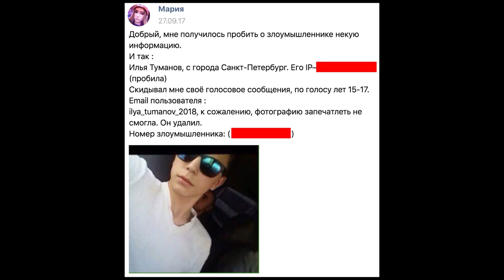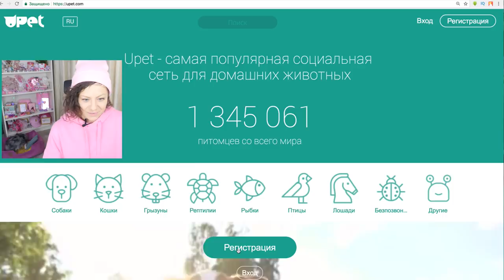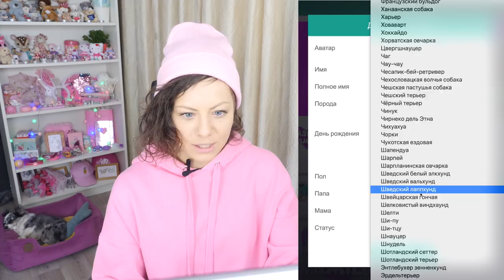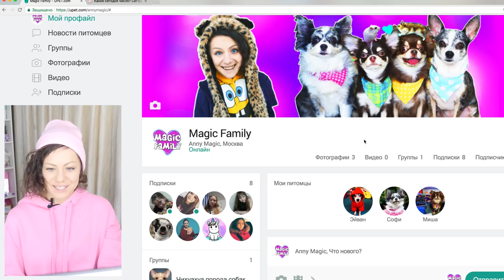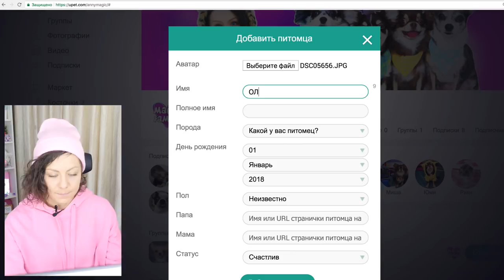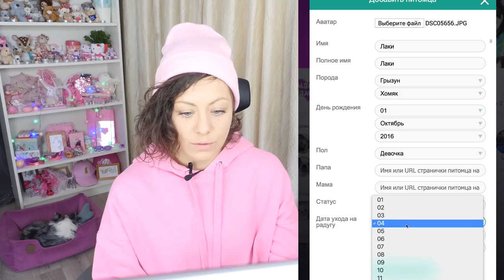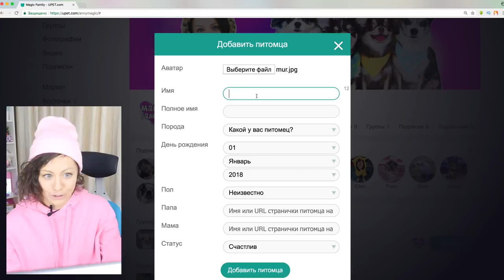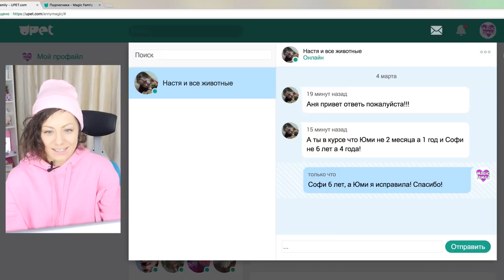НАС ВЗЛОМАЛИ! УДАЛИЛА СОЦСЕТИ и ПИТОМЦЕВ | Magic Family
Ссылка на страничку Magic Family: А здесь можно создать собственную страничку:
НОВАЯ СТРАШИЛКА - СМЕШИЛКА ▼ЖМИ ЕЩЁ▼

На моем канале Magic Family полезные советы и смешные видео с питомцами! Мои собаки едят корм Платинум

Я покажу переписки и даже голосовые сообщения, которые они отправляли, взломав страницы и группы!